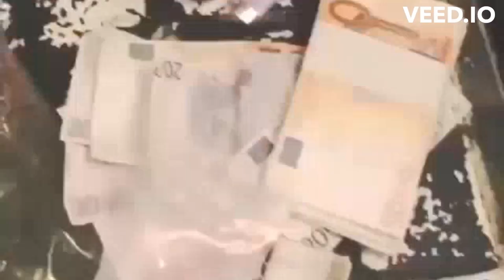Francis Caïbrel - Je Deale A Mourir (w0uFF Cover)